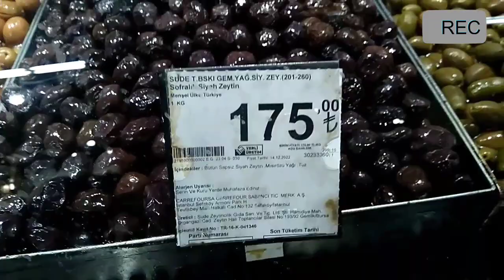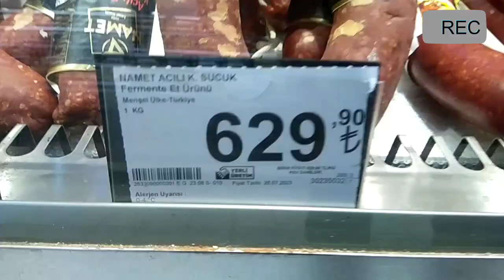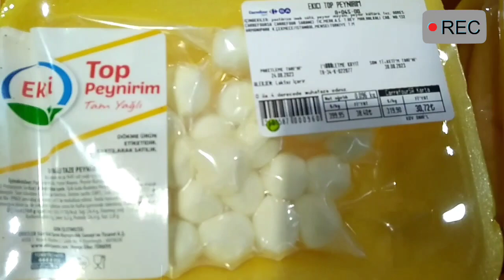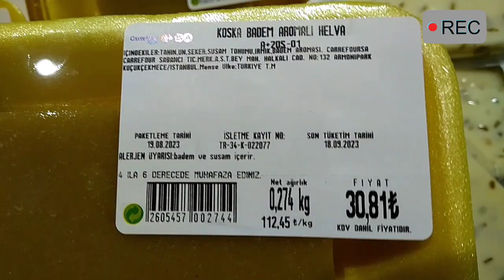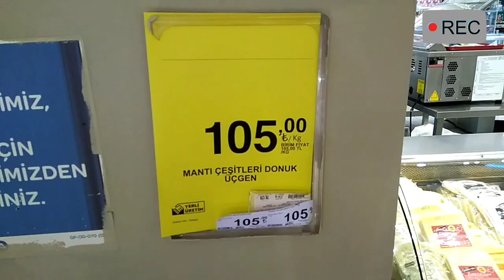CARREFOUR SA MARKET ŞARKÜTERİ FİYATLARI